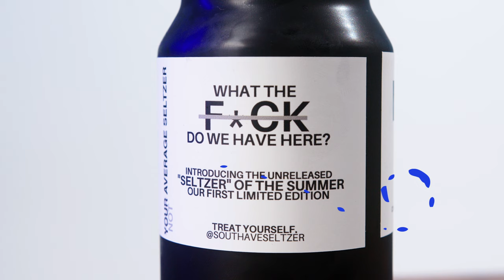IS THIS THE BEST SELTZER IN AUS? - Swanny & Jake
Who doesn't love a good seltzer? The lads over at South Ave Seltzer sent us some of their finest to try and boy could we not resist!